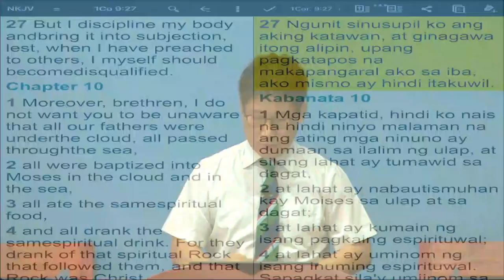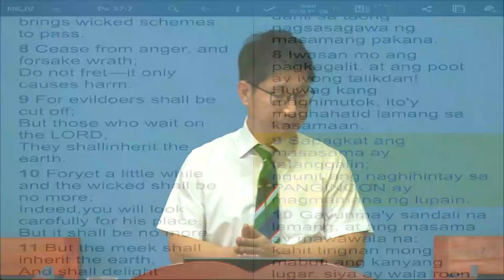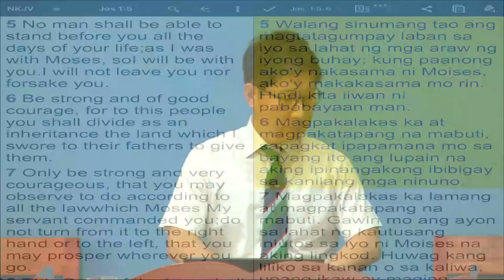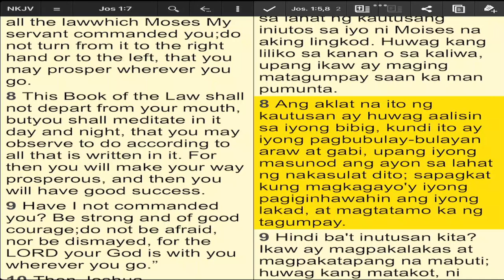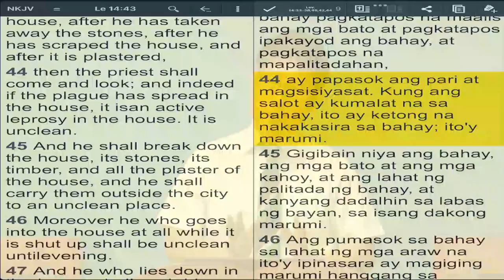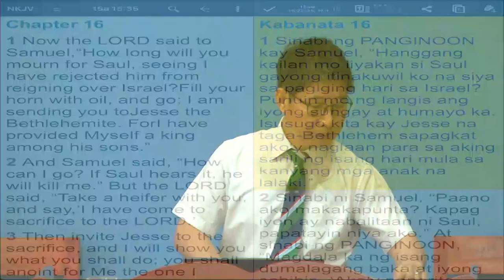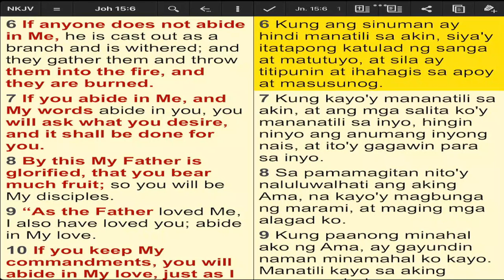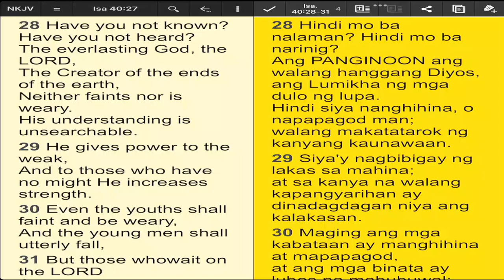The Person Who is Disqualified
Lord's Day Sermon (December 19, 2021)